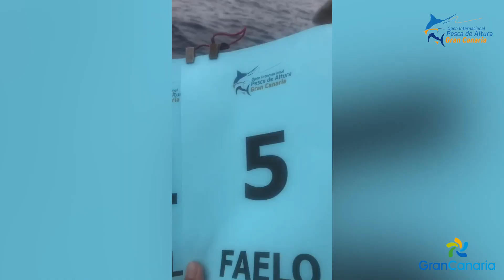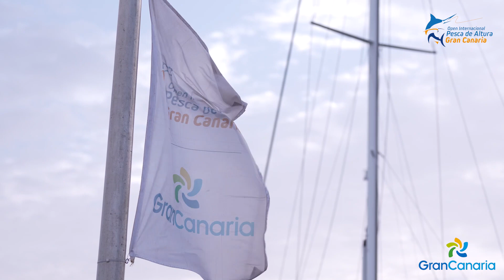Primera Jornada del III Open Internacional de Pesca Gran Canaria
Así trancurrió la primera jornada del II Open Internacional de Pesca Gran Canaria, celebrado este viernes en el Puerto Deportivo Pasito Blanco.